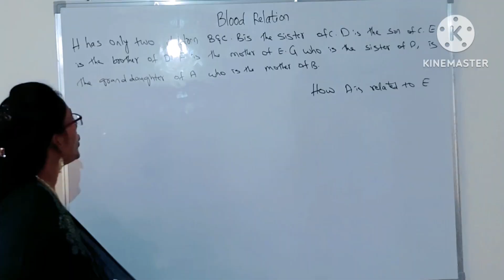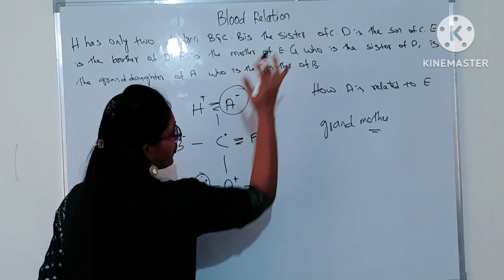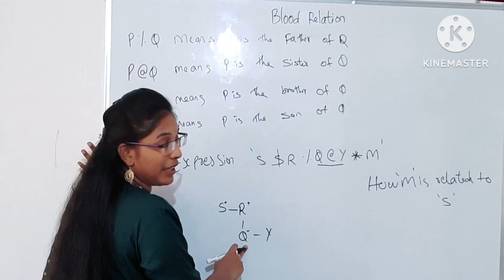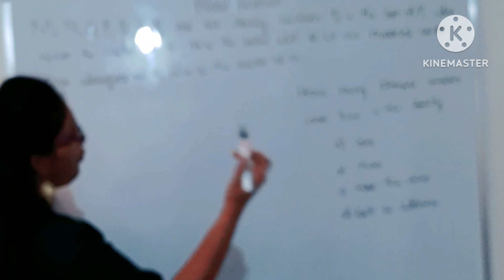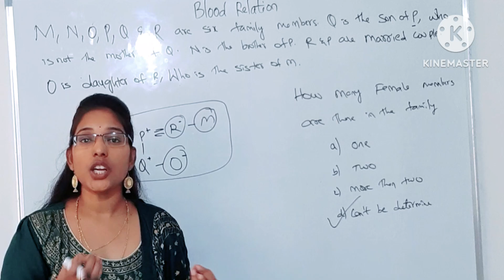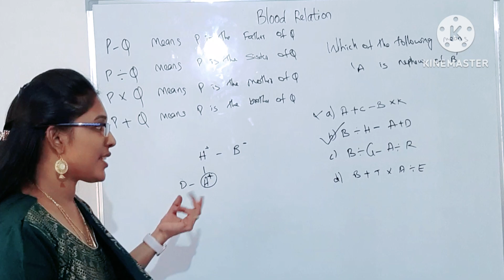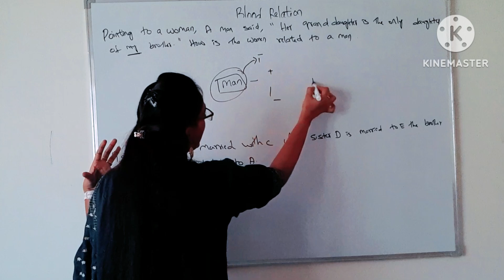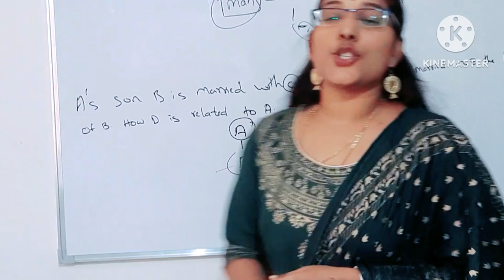RRB ALP ||reasoning ||blood relation||all types in one video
code form,expression, pointing a person model, puzzle form..